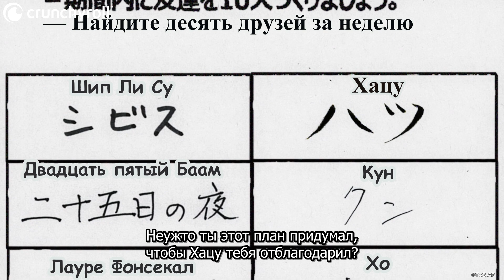Tower of God / Башня Бога | Серия 7: Путь к сердцу принцессы Захард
Путь к сердцу принцессы Захард лежит...через желудок! 🍗🍲🍕 Смотрите новые серии аниме «Башня Бога» по средам в 17:30 ➡️

Crunchyroll – место, где собраны последние онгоинги и самая большая аниме медиатека в мире.
Каждый сезон Crunchyroll показывает топовые аниме-сериалы для миллионов зрителей, профессионально переведенные на множество языков, прямо из японских студий.